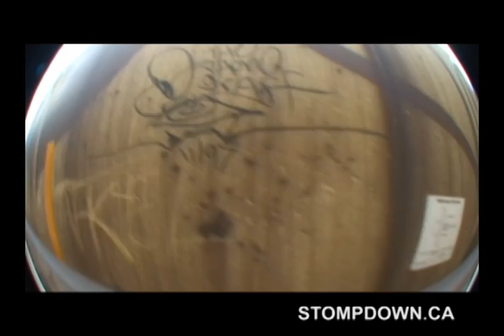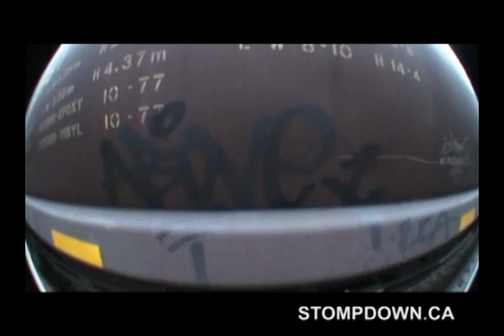Keep6 Wholecar - Stompdown Killaz